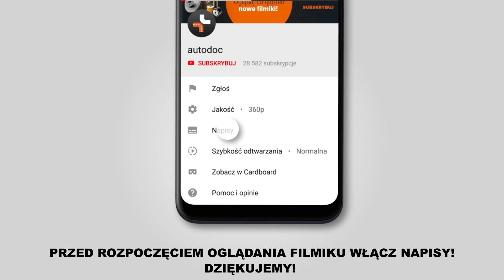Jak wymienić świece zapłonowe w VW GOLF 6 (5K1) [TUTORIAL AUTODOC]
Jak wymienić świece zapłonowe VW GOLF 6 (5K1) 2.0 Hatchback 10.2008–11.2013 [TUTORIAL AUTODOC]

Świece zapłonowe w samochodach VW CC / VW Passat B7 Saloon (3C, 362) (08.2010–12.2014) / SKODA Superb II Estate (3T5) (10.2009–05.2015) / SKODA Octavia II Estate (1Z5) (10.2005–06.2013) / SEAT Leon II Hatchback (1P, 1P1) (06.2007–12.2012) powinien być wymieniony zazwyczaj zgodnie z jedną i tą samą procedurą.

🔝 Najlepsze marki, które świece zapłonowe: BOSCH; NGK; BERU; DENSO; CHAMPION.

🛠️ Narzędzia, które będziesz potrzebować na wymiany świece zapłonowe:
- smar przeciw zatarciom w wysokiej temepraturze
- smar dielektryczny
- klucz do świec zapłonowych numerze 16
- klucz grzechotkowy
- klucz dynamometryczny
- łom